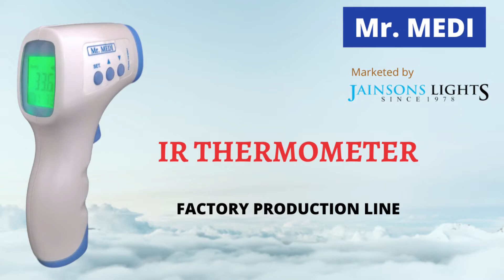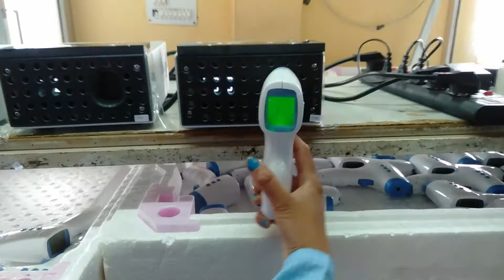Mr Medi IR Thermometer Production Line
This is the factory production video for the Mr Medi IR thermometer made in India. we offer one year warranty from over 1000 service centre all across India.